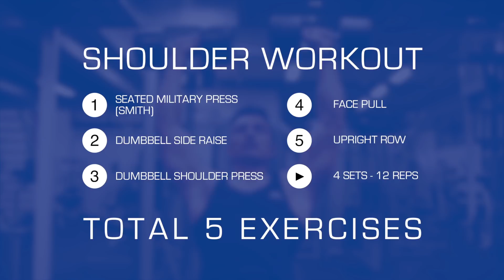How To Get Big Shoulders With Ugur Cevher | Fitness Series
Ugur Cevher is the Dutch Champion Classic Bodybuilding. Check out his favourite shoulder workout! #1 Supplement Brand

SHOULDER WORKOUT:

1. Seated Military Press (Smith) 3 Sets - 12 reps
2. Dumbbell Side Raise 3 Sets - 12 reps
3. Dumbbell Shoulder Press 3 Sets - 12 reps
4. Face Pull 3 Sets - 12 reps
5. Upright Row 3 Sets - 12 reps